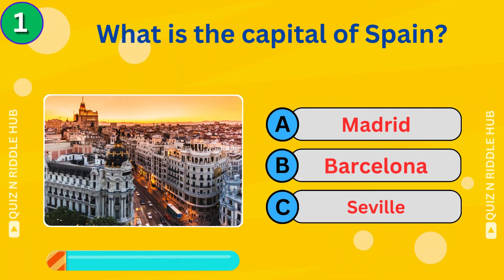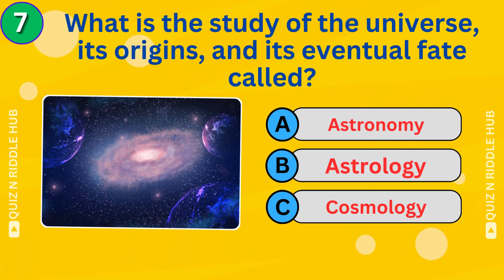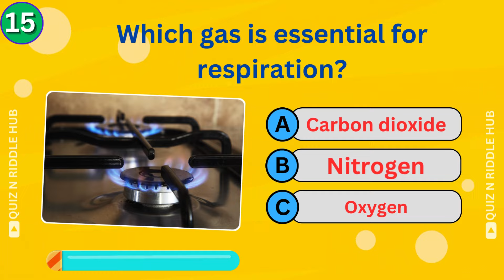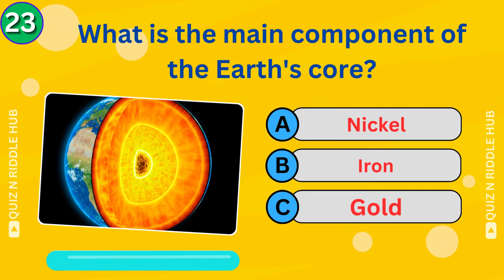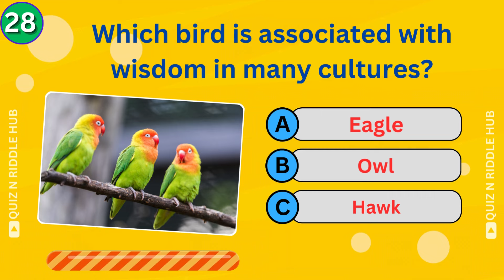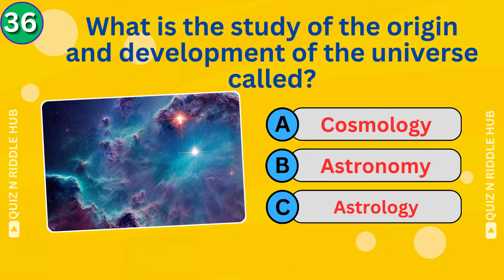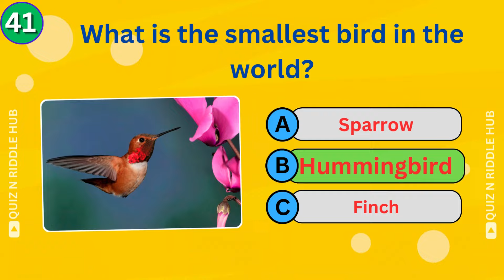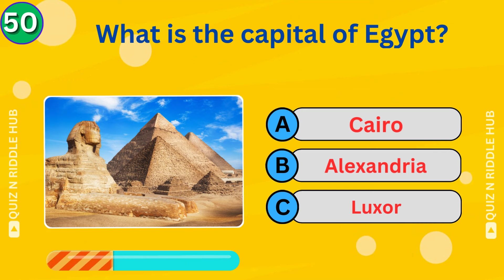50 General knowledge Questions! How smart are you ?🤯🧠 GK quiz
50 General knowledge Questions! How smart are you ?🤯🧠 GK quiz ||

This is How Smart Are You? | General Knowledge Quiz. Gear up to challenge your general knowledge with this exciting trivia quiz! With a grand total of 50 questions, it's your chance to prove your intellect and see just how well-rounded your knowledge base is.

In this quiz, we've assembled a wide array of questions covering diverse topics. How many can you nail? Share your score with us in the comments section!

We hope you enjoy playing the general knowledge quiz!